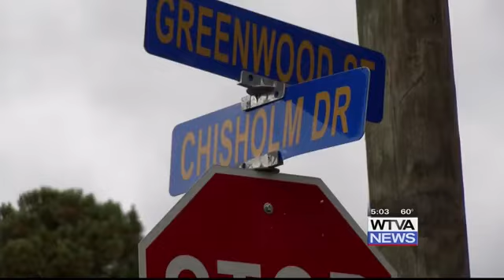A person is in critical condition after a shooting in Oktibeha county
Demarcus Hayden is wanted for a shooting on Sunday.